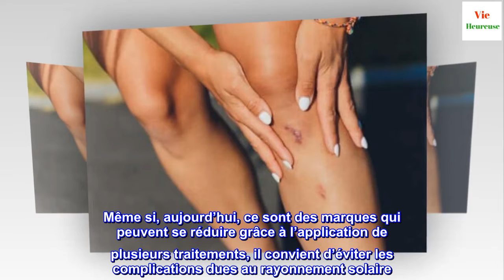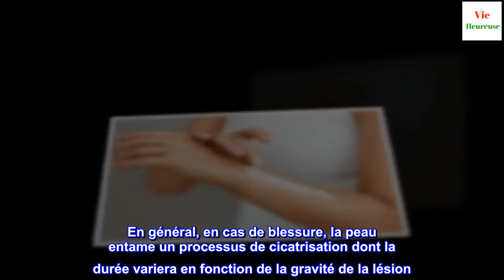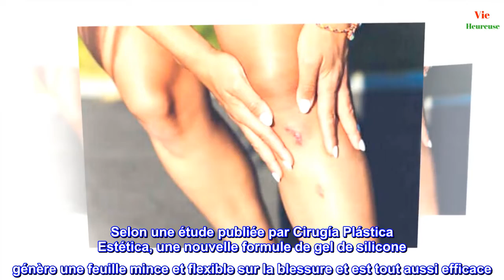Comment prendre soin de ses cicatrices en été ?